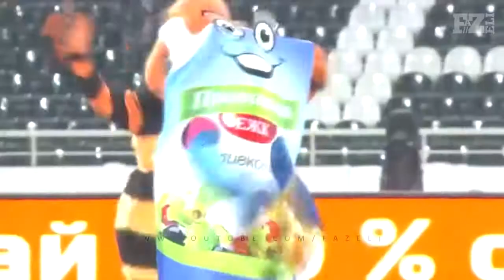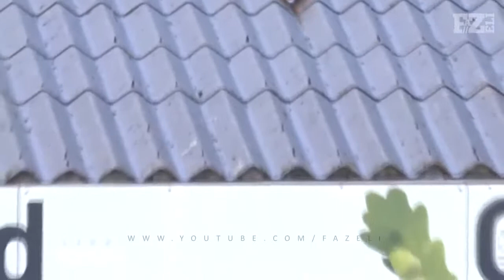⚽️ Comedy Football 2017 - Bizzare, Fails, Funny Skills, Bloopers ⚽️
► Comedy Football 2017 - Bizzare, Fails, Funny Skills, Bloopers Great Video ◄